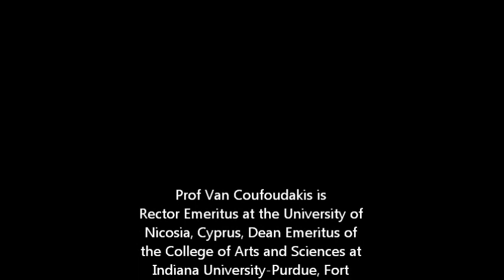Cyprus: A Fifty Year Old Republic at Risk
Speech by Prof Van Coufoudakis in Melbourne, Australia - part 1
Melbourne, 27th June 2011